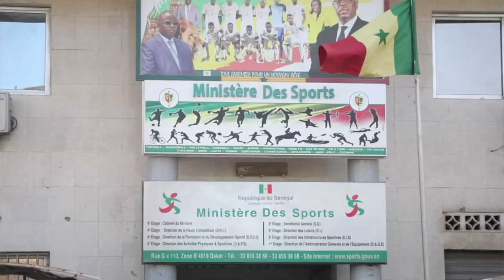REMISE DU DRAPEAU AUX LIONCEAUX POUR LA COUPE D'ARIQUE EN TANZANIE